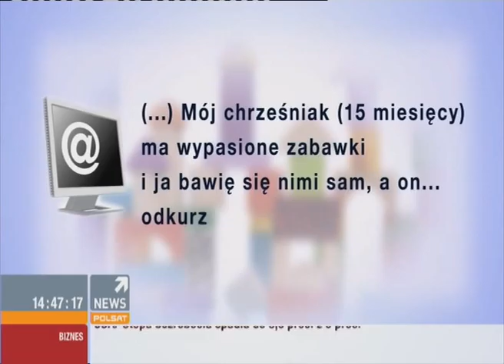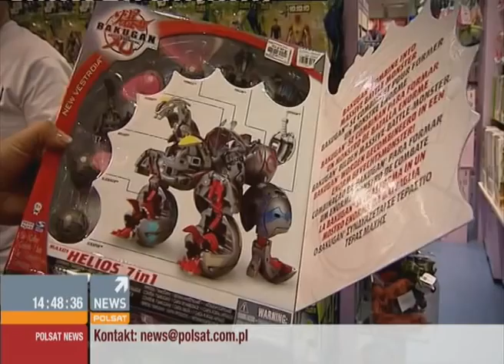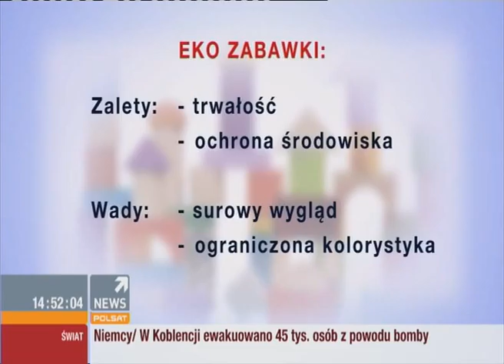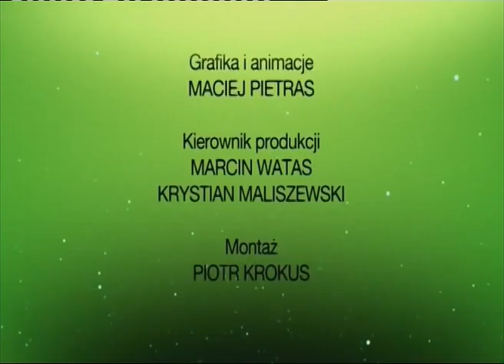Program EKO i JA w BAJKOWYM KUFERKU na antenie POLSAT NEWS oraz TV BIZNES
Na antenie programu POLSAT NEWS oraz TV Biznes można zobaczyć program Agnieszki Molędy pt. EKO i JA. Jeden z odcinków poświęcony został zabawkom i nakręcony został w większości w sklepie z zabawkami w Krakowie BAJKOWY KUFEREK na. ul. Pod Fortem 2E. O zabawkach Pani Agnieszka rozmawia m.in z właścicielami sklepu: Andrzejem Kwaśniewskim oraz Mariuszem Wistą.